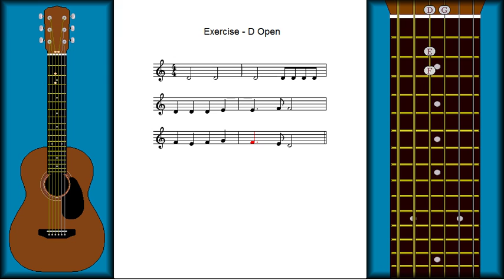Song: Exercise D Open - BC Guitar 7.3.4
This exercise will give you some practice with the note D Open on string number 4.  The music is written in 4/4 meter, and the eighth note is the smallest note duration.  As you sight read the piece, it may help if you count eighth notes out loud with the meter.